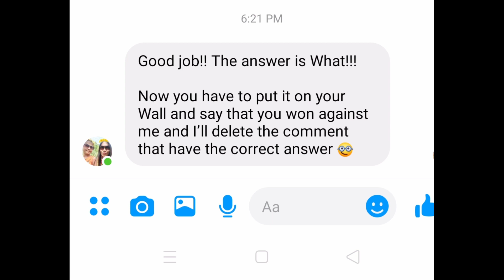GUESS THE SHIP'S NAME/LOGICAL QUESTION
captain ali is the captain of the ship.
the captain of the ship is captain ali.
what is the name of the ship?
guess the ship's name.